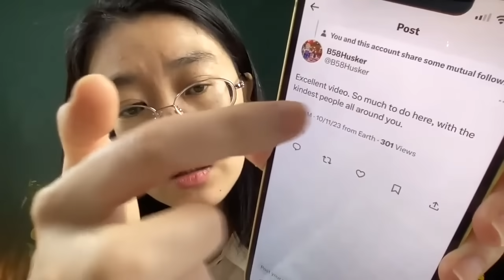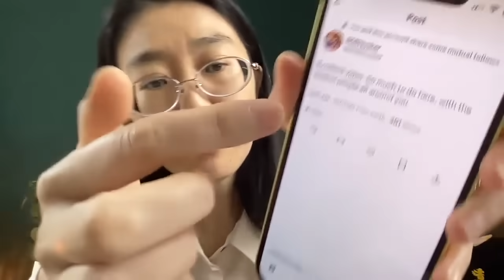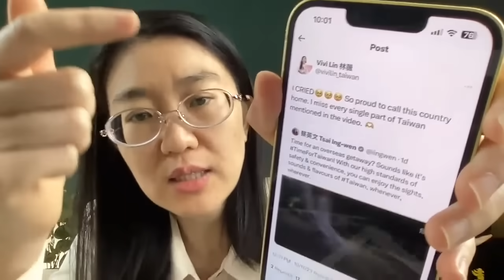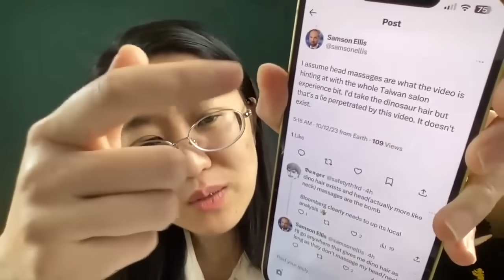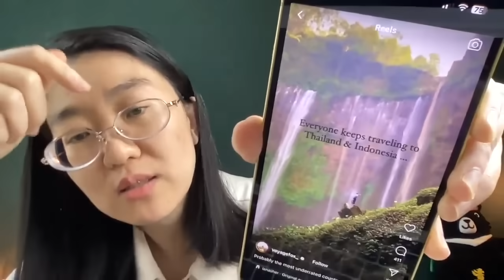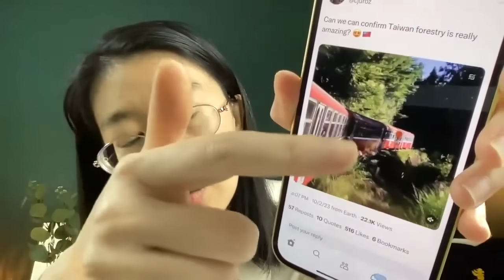台灣人看哭了！外國人熱議台灣最新觀光宣傳片！彭博在台社長：「哪裡去做恐龍🦕頭」？【直播精華】（2023/10/12）